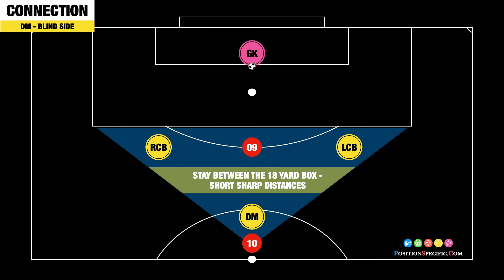DEFENSIVE MIDFIELDER | BLIND SIDE MOVEMENTS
LATEST BOOKS

COACHING JOURNEY #1